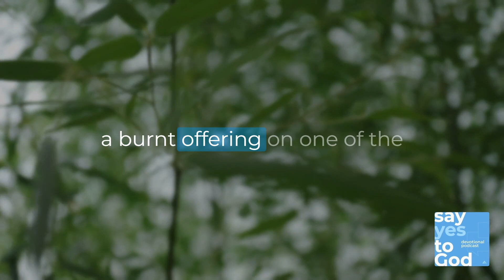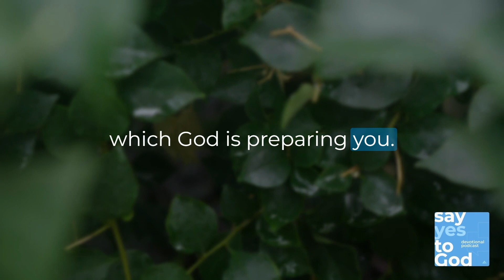Tested | SYTG Devotional Podcast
Listen to today's devotional podcast or download the Life Action app to read along.